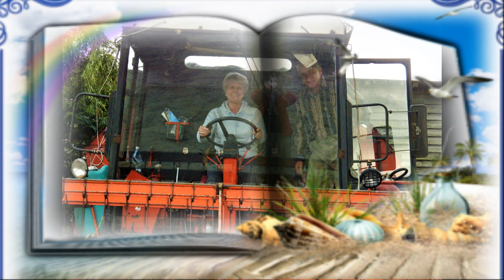🎼Ale to już było.🎼 Wieczorny spacer z przyjaciółmi.🎼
Niech wszystkie kwiaty zakwitną dla CIEBIE obficie. I niech to wszystko stanie się o świcie. Niech TWE piękne SERCE zerwie się do lotu.Radość jest we mnie, radość jest w nas Radości szukam cały czas Uśmiechem witam każdy dzień Sposobów jest wiele, smutki usuwam w cień Radość dostrzegam w ptakach śpiewaniu W skakaniu, graniu, podskakiwaniu Radości szukam w malowaniu W bieganiu, spaniu, prasowaniu W skrzynce, w słoiku, garnku kipiącym A nawet w polityku śmiesznie mówiącym W każdym promyku, błękicie nieba W liściach, choince i w kromkach chleba W maśle, szyneczce, miodzie i wodzie W słodkim winie, w zawrotach głowy W skrzydłach motyla, ptakach ćwierkaniu W sąsiadki głośnym, ciągłym gadaniu W silniku silnym, co moc daje Pędzącym poprzez piękne gaje W rumieńcu wstydu, zacięciu słownym Wyrażam intencję w sposób wymowny